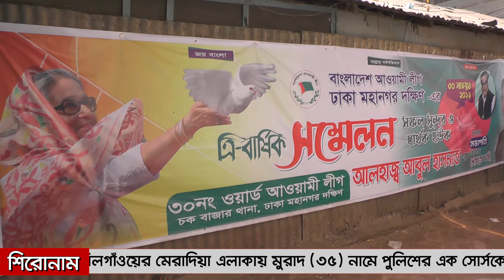ঢাকা মহানগর দক্ষিণ আ.লীগের সম্মেলনে নিজের প্রত্যাশা । জি এম আতিকুর রহমান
ঢাকা মহানগর দক্ষিণ আওয়ামী লীগের সম্মেলনে নিজের প্রত্যাশার কথা জানালেন শাহাবাগ থানা আওয়ামী লীগের সভাপতি আলহাজ্ব জি এম আতিকুর রহমান।